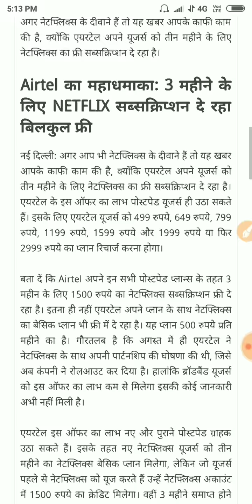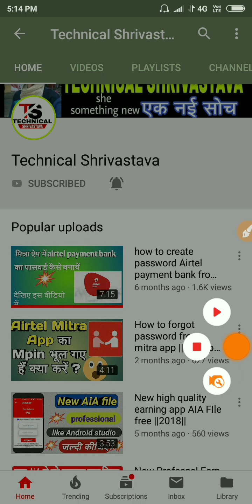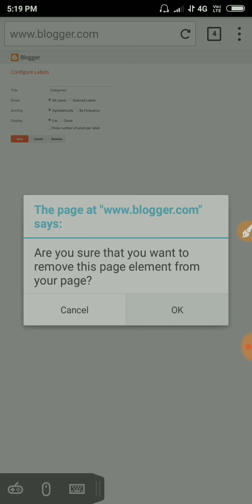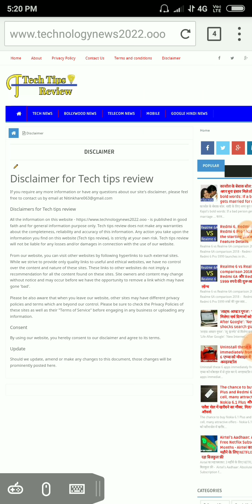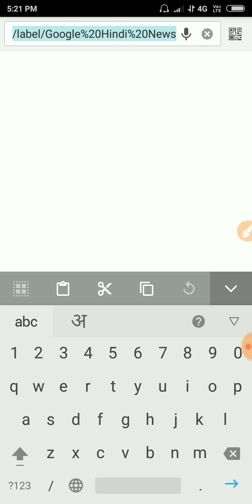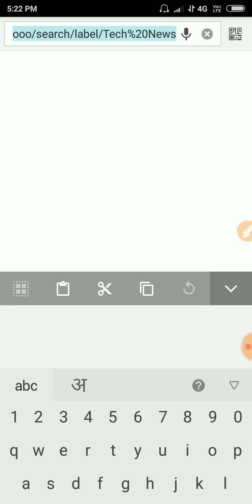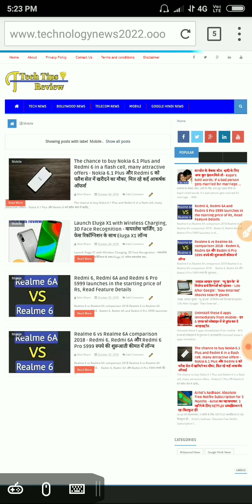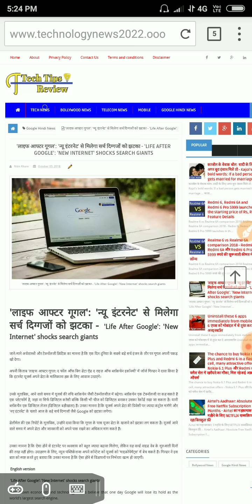how to create blogger labels and category in blogger Part - 9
how to create blogger labels and category in blogger change layout add social media link in blogger

hello Dosto aaj ki video mein Hamne aapko bataya hai ki aap kis Prakar se apne blogger ko customise kar sakte hain aur jaldi se Google AdSense approval Le Sakte hai toh video ko Jarur dekhiyega dosto

Mujhe Umeed hai ki aap ko video Jarur Pasand aayega please ydi video pasand hai toh like karna na Bhule

Thanks

Paisa kamane ke liye Neeche kuch लिंक दी Gayi Hai आप उसे use Karke acha Khasa Paisa Kama sakte hain

Reffer code:- d1ju4s

One Ad अप्प से सबसे ज्यादा पैसा कमाने के लिए अप्प डाऊनलोड करें 🎂

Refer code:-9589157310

Rs.50 रुपये तुरंत कमाने के लिए इस App को डाऊनलोड करें

True balance App से पैसे कमाने के लिए इस App को डाऊनलोड करें

🎂रेफर code:-237Q94KU

MobiKwik से तुरंत ₹ 100.0 कमाने के लिए यहाँ से app डाऊनलोड करें

रेफेर code डालना जरूरी है:-A5ASN4